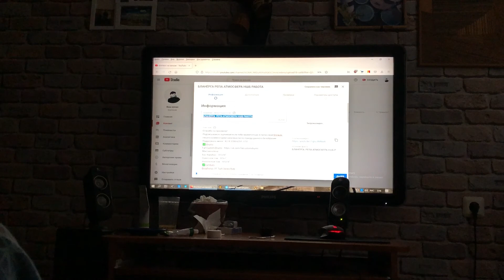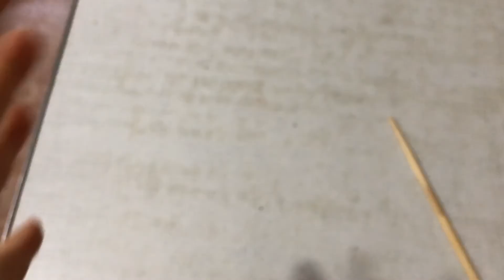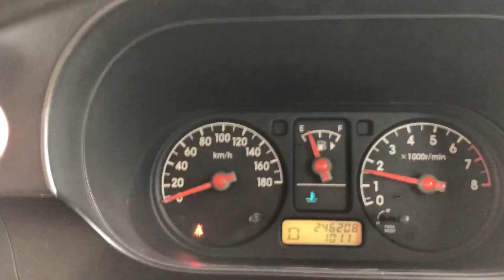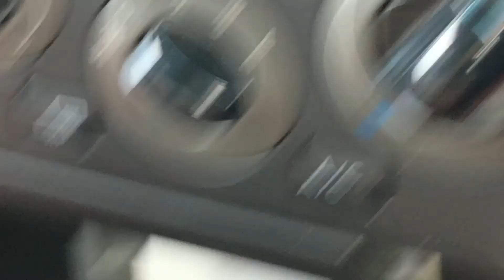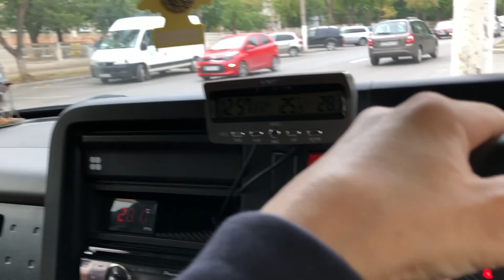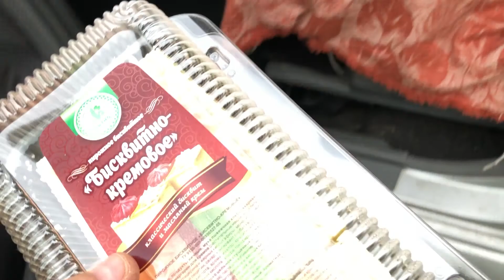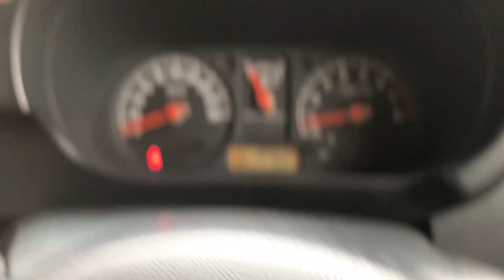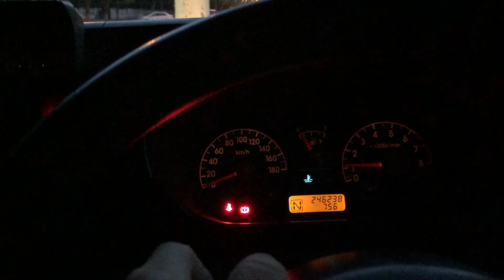КАК СКОРО У МЕНЯ ПОЛУЧИТСЯ, ЕСЛИ ДЕЛАТЬ Я НИЧЕГО НЕ БУДУ!